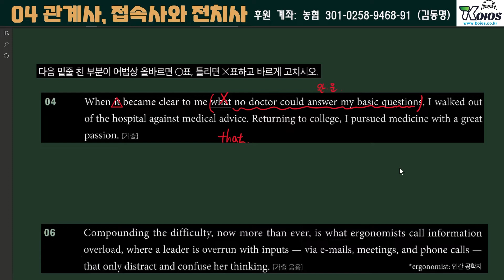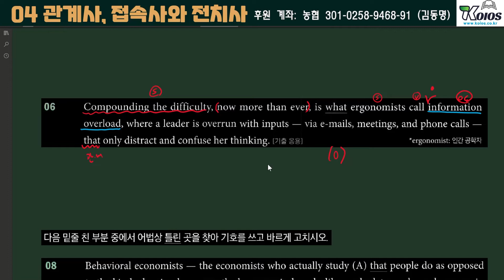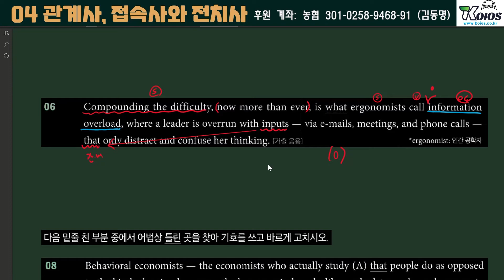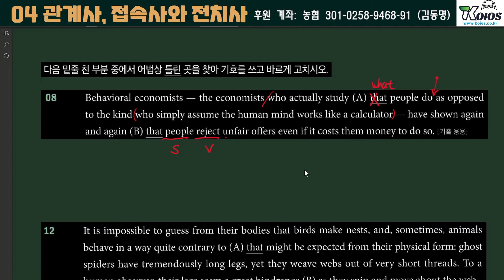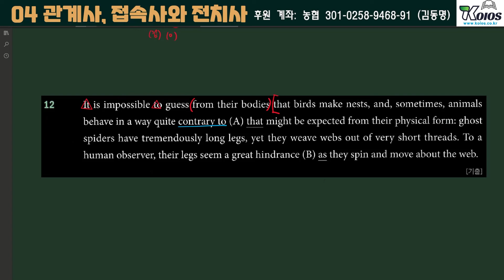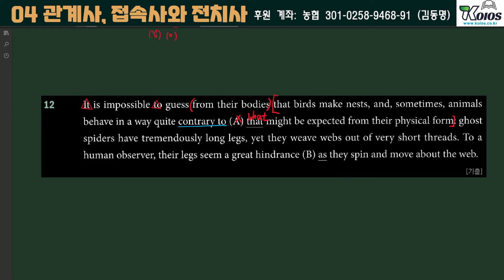[코이오스-영어] 예비고/고1 어법특강 16회 | 어법끝 Essential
[코이오스 영어 예비고/고1 어법특강]
2022년 어법끝 Essential 강의입니다.
3월 7일 ~ 5월 31일까지 총 50회 수업 예정입니다.

코이오스 에듀프리와 꾸준히 공부해 봅시다!

"선생님, 영어 시험 자료만 받아보면 안돼요? 다른 과목 시험도 준비할게 많은데 시간이 없어요"
"선생님, 미분 활용은 같은 유형만 계속 틀려요~"
"선생님, 쎈 C단계는 한 번 듣고는 정말 모르겠어요. 그냥 B단계만 풀면 안돼요?"
"방학 때 문법 수업만 듣고 싶어요."

중고등 영어+수학을 거품 뺀 합리적 비용으로 내신 시험 전에 영어는 학생 학교 교과서나 모의고사 변형문제를 제공하고 수학은 교과서 변형문제를 제공합니다. (회원 전용)

영어나 수학은 월 1회 학생 맞춤 제작 교재를 발송하며 내신 시험 기간에는 교재 중 학생들이 많이 툴린 문제나 어려운 문제는 해설 동영상을 제공합니다.(회원 전용)

 쎈 해설 동영상은 중학생의 경우 B, C단계 전문항 해설 영상을 제공하는 것은 스스로 생각하는 습관을 기르는데 중요한 시기라 코이오스 학생들에게 하던대로 B단계 대표문제와 난이도 상 문제, C단계 일부 해설만 제공합니다. 고등학생은 잘 풀리지 않으면 아예 수학 공부를 안 할 우려가 있어 쎈 B, C단계 전문항 해설 동영상을 제공합니다. 잘 모르는 문제만 골라서 보세요~ (무료 동영상)

영문법은 꼭 제대로 정리하고 고1이 되어야 고등학교 영어 시험에서 당황하지 않습니다. 시중 교재(그래머인사이드, 쎄듀 어법끝)로 강의합니다. (무료 동영상)

*코이오스 에듀프리는 학생 스스로 자기주도학습을 하는 것을 목표로 코이오스 선생님들의 도움이 필요 없을 때까지만 돕는 역할을 하고 싶습니다. 방학 때만 선행을 하고 싶은 학생들도 좋고 학기 중에 내신대비로만 변형문제나 필요한 자료를 받아 공부해도 좋습니다. 다른 학원을 다니거나 과외를 하면서 오답클리닉으로 이용해도 좋고 계획을 세우고 공부하는 것을 자꾸 미루는 학생들은 학습 관리용으로 코이오스 에듀프리를 활용해도 좋습니다.
학생이 스스로 공부하는 습관을 정착시키면서 혼자 척척 해내서 종국에는 코이오스 선생님들의 도움이 필요 없어지게 되는 날이 하루 빨리 오기를 바라며 책상에 앉아서 지금도 문제와 씨름하고 있을 기특한 학생들아~! 오늘 하루도 수고 많았어~

-코이오스 에듀프리 수강권 (정기수강권/1개월수강권/3개월수강권)
1) 영어, 수학 프로그램을 활용한 꾸준한 학습관리 서비스
2) 학교 시험 대비로 교과서 변형문제 등의 자료와 까다로운 문제 해설 동영상

- 무료 동영상
자기주도학습을 하는 학생들에게 작은 도움이라도 되길 바라는 마음으로 유튜브 무료 동영상을 시작했습니다. 영문법, 듣기, 쎈수학 해설 동영상 등을 꾸준히 업로드 할 계획입니다. 보내주신 후원금은 꾸준한 무료 동영상 콘텐츠 제작에  은근히 많은 도움이 됩니다~^^